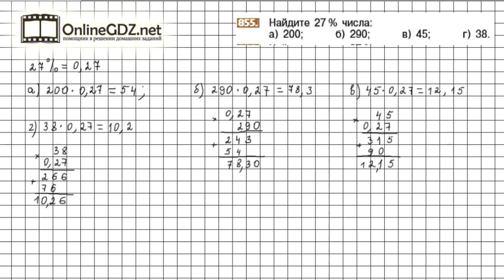Задание №855 - Математика 6 класс (Никольский С.М., Потапов М.К.)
Номер 855 – необходимо найти проценты некоторого числа. Повторяются понятия «процент», «часть от числа».